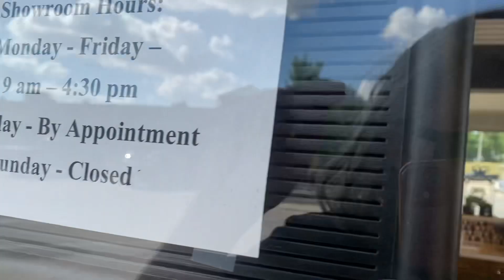Matthews, Casablanca and Litex ceiling fans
Installed at Ward’s

Give credit if republished